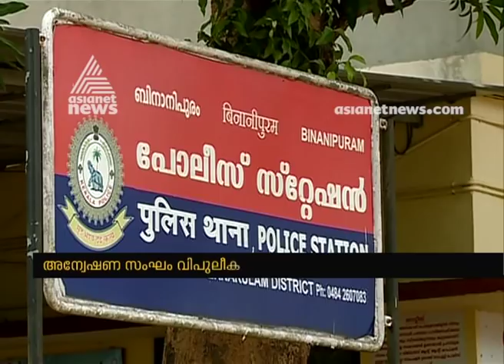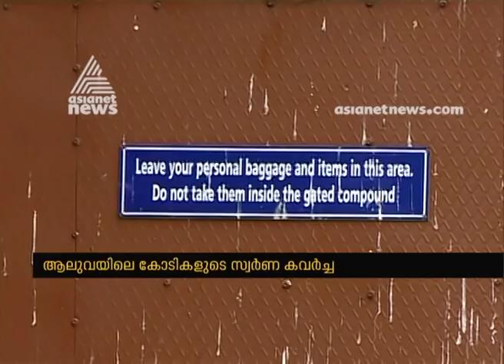Aluva Gold theft case ; Cyber cell added to investigation team | FIR 14 May 2019